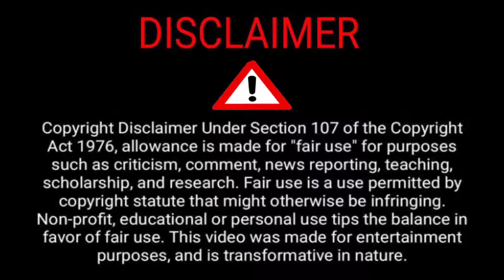Super Dance 4 | Biggest Quries | Florina and Tushar Shetty Latest Performance | Flotus Latest Dance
Super Dancer 4 | Winner Biggest Quries | Sanchit , Florina Gogoi , Esha Mishra , Prithviraj , Neerja

Super Dancer 4 | TOP 5 Selection | Florina Gogoi , Sanchit Chanana , Prithviraj , Esha , Neerja

Super Dancer 4 | 2nd Biggest Elimination | Sanchit , Anshika , Florina , Esha , Soumit , Prithviraj

Super Dancer 4 | Next Elimination Quries | Florina , Esha , Prithviraj , Sanchit , Soumit , Anshika

Super Dancer 4 | Big 5 Elimination | Arshiya and Anuradha | Shweta and Pratiti Latest Performance

Your Quries :-

Florina Aur Tushar New Dance Video Super Dancer Chapter 4,
Tushar Shetty Dance Performance Super Dancer 4,
Tushar and prithviraj dance Video Super Dancer 4,
Flotus New Dance Video Super Dancer 4,
new dance show,
super dancer performances super se upar,
dance show,
super dancer chapter 4,
set india dance show,
super dancer 4,
dance guru geeta,
super dancer 4 performances,
dance reality shows,
hindi dance reality shows,
hindi dance songs,
set reality shows,
super dancer 4 auditions,
super guru

Gys Plz Support Me To Make Your Face Happy with My Video